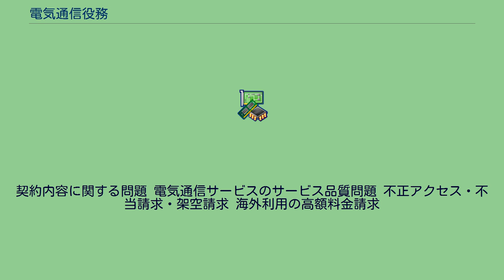電気通信役務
電気通信役務（でんきつうしんえきむ）とは、電気通信を利用して提供されるサービスである。
2019年現在、電気通信事業法施行規則により規定される様式第四に記載のある電気通信役務の種類を示す。
加入電話 総合デジタル通信サービス（中継電話又は公衆電話であるもの及び国際総合デジタル通信サービスを除く） 中継電話（国際電話等であるものを除く） 国際電話 国際電話等 国際総合デジタル通信サービス 公衆電話 携帯電話 第3.9世代、第4世代移動通信システムを使用するもの 第5世代移動通信システムを使用するもの それ以外のもの PHS IP電話 当該ＩＰ電話の提供のために電気通信番号規則第９条第１項第１号又は第10条第１項第２号に規定する電気通信番号を使用するもの それ以外のもの 衛星移動通信サービス FMCサービス インターネット接続サービス FTTHアクセスサービス 共同住宅等内にVDSL設備その他の電気通信設備を用いるもの それ以外のもの DSLアクセスサービス : ADSLなど FWAアクセスサービス CATVアクセスサービス 携帯電話・PHS端末アクセスサービス 第3.9世代、第4世代携帯電話アクセスサービス 第5世代携帯電話アクセスサービス
フレームリレーサービス ATM交換サービス 公衆無線LANアクセスサービス BWAサービス IP-VPNサービス 広域イーサネットサービス 衛星アクセスサービス 専用役務 国内電気通信役務であるもの 国際電気通信役務であるもの LPWAサービス 上記1から27までに掲げる電気通信役務を利用した付加価値サービス インターネット関連サービス（IP電話を除く。） 仮想移動電気通信サービス 携帯電話に係わるもの PHSに係わるもの BWAアクセスサービスに係わるもの ドメイン名電気通信役務 第59条の２第１項第１号イに掲げるもの 第59条の２第１項第１号ロに掲げるもの 第59条の２第１項第２号に掲げるもの 電報 受付及び配達の業務を行う場合 受付及び配達の業務を行わない場合 上記1から31までに掲げる電気通信役務以外のもの 2025年のPSTNのIP網への円滑移行（PSTNマイグレーション）のため、サービスの廃止・仕様変更が行なわれる予定である。
一部のサービスでは先行実施される。
事業継続が技術的に困難、もしくは、大幅な値上げが避けられないサービスについては、IP網サービス・加入者機器での機能代替が案内されている。
また、IP網への移行に便乗した消費者被害の発生防止の広報活動を強化することとなった。
メタルケーブルは、電線地中化などの場合はメタルとしては再敷設せず光や無線を使って提供する。
よって電線地中化事業のコスト増加に繋がる懸念がある。
2024年から2027年まで、「メタルIP電話上のデータ通信」が、ディジタル通信モードの補完策として提供される。
しかし、IP網変換装置での通信速度等の品質の低下が避けられない。
早期に、IP網接続の加入者機器へ置き換えることが推奨されている。
2024年1月にサービス提供終了することが発表された。
2015年（平成27年）5月に、電気通信事業法が改正され、契約に書面交付を必須とし初期契約解除制度（クーリングオフ）、勧誘継続行為の禁止（勧誘を断った相手への勧誘継続の禁止）が導入される事となった。
法人その他の団体と、営業目的（非営利組織の場合は事業目的）で締結する契約（法人契約）・公衆電話等の都度契約・他の事業者との間の契約締結に伴い、自動的に締結される契約・事業者申出により、利用者に有利な変更をする契約等について、説明義務・書面交付義務・初期契約解除・勧誘継続行為禁止の適用を除外する。
2016年（平成28年）5月より施行。
国民の日常生活に係るものとして、総務省令で定める電気通信役務の提供に関する契約の締結又はその媒介、取次ぎ若しくは代理をしようとするときは、第26条により、消費者の知識で理解できる誤解されにくい契約前の情報提供、第27条により、苦情受付窓口の設置の義務が定められている。
電気通信事業法第18条第3項で、事業の休廃止に係る利用者への重要事項の周知を行うことになっている。
また、他の事業者が代替できないものについては、特に配慮が求められる。
説明対象となる電気通信サービスは、施行規則第22条2の4で次のものが指定されている。
電気通信事業者に対し、説明義務の対象サービスについて、契約が成立・契約変更のときは、遅滞なく、契約書面の交付を義務付ける。
利用者は、契約締結書...